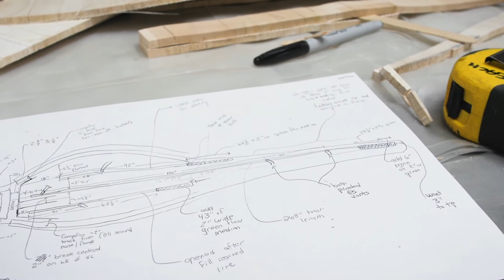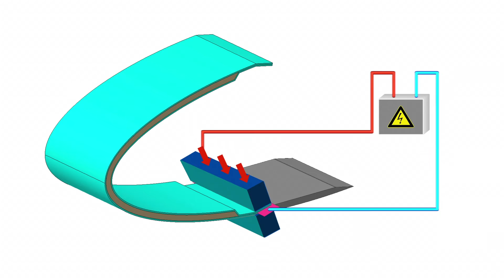What is the recyclable composite thermoresin Elium®?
Elium® is a one of a kind composite thermoresin. Light, easy to manufacture and recyclable! G. Clédat gives us ingiths and explanation on why Elium® was used as the main product to manufacture a new kind of wind turbine blade to make green energy even greener.